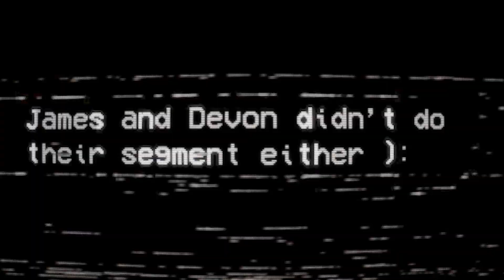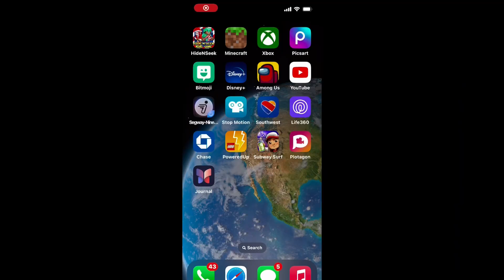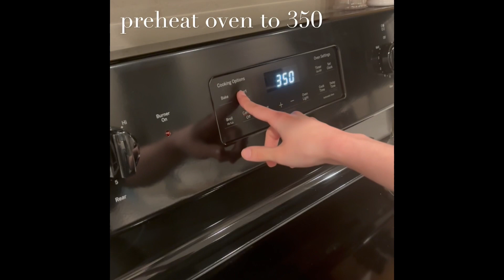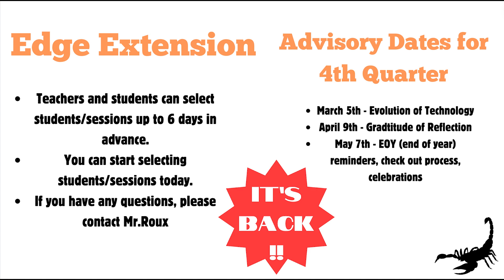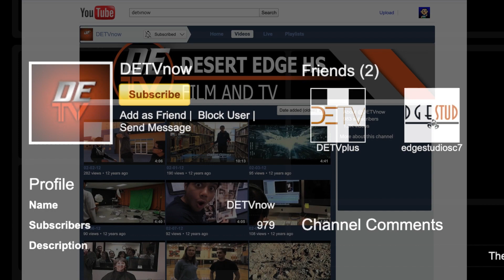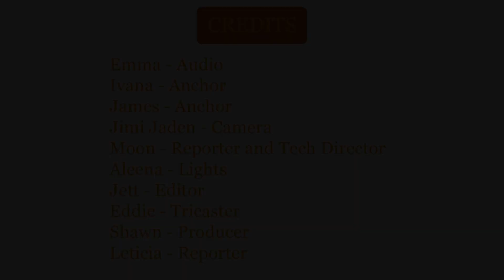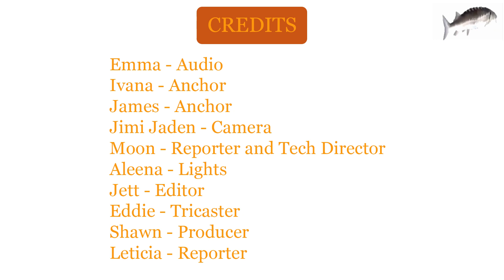DETV #34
Sports, Activities, and much more!